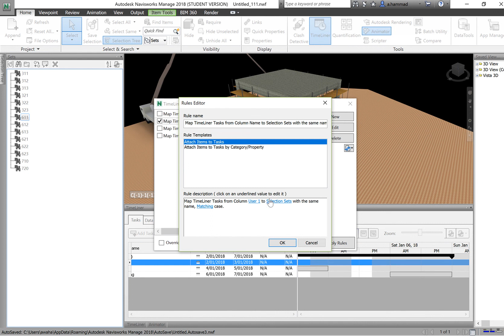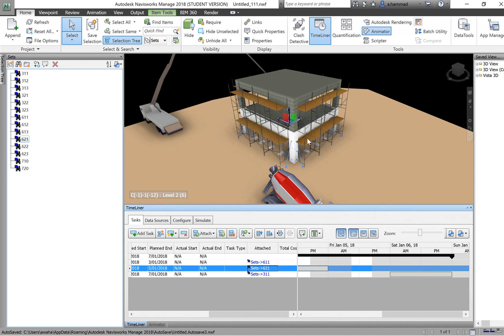Navisworks Tutorial Video 8: Timeliner Part 2